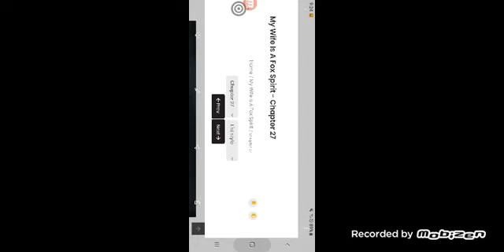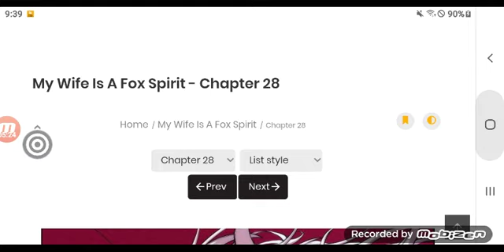(27-31) my wife is a fox sprit in bangla manhua explanation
My wife is a fox sprit in bangla manhwa explained